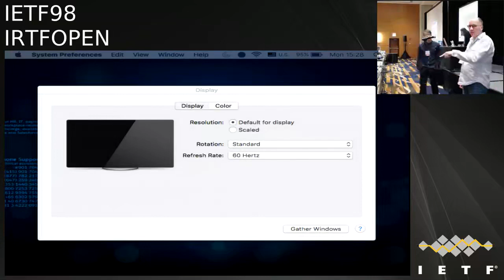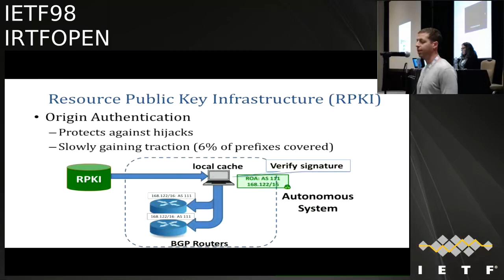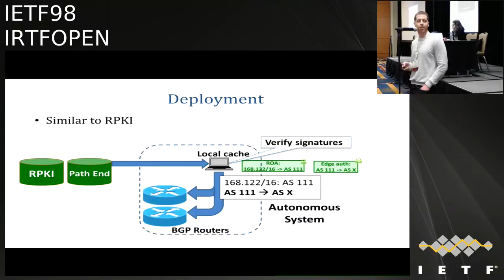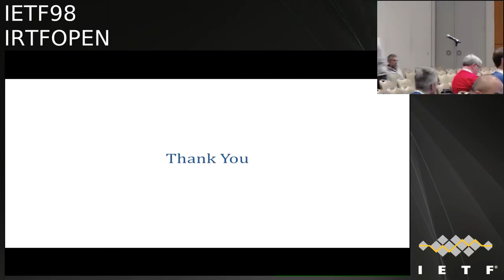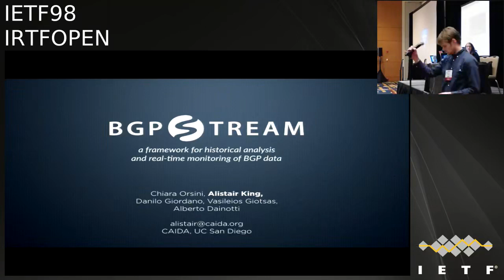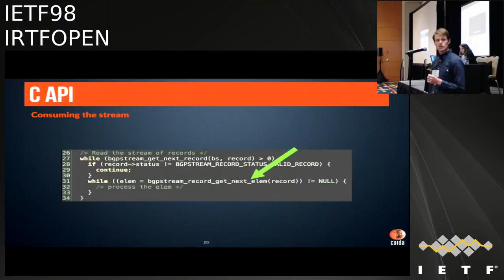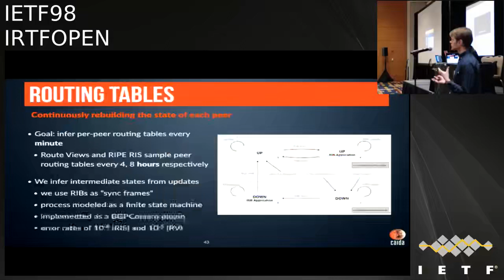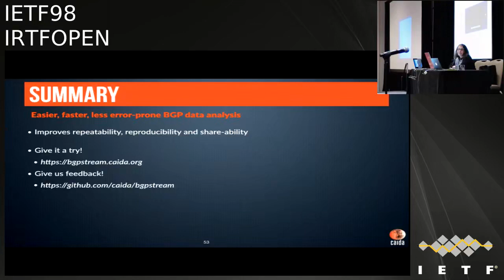IRTFOPEN 20170327 1520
IETF 98 IETF 98 Hacking conference